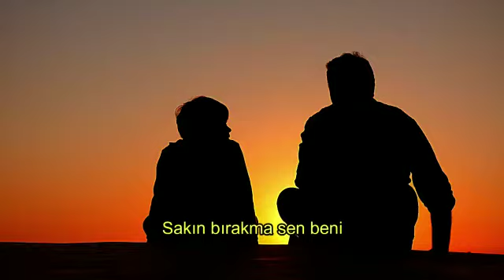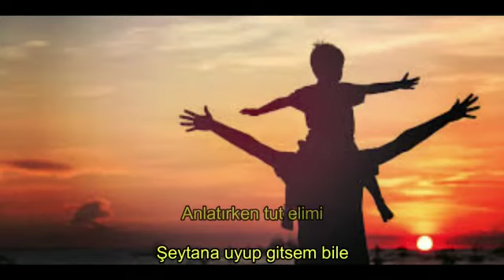İslam'ı Anlat Baba - Gökhan Arslan Yeni Ezgi, yeni Neşid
İslam'ı anlat baba - müziksiz